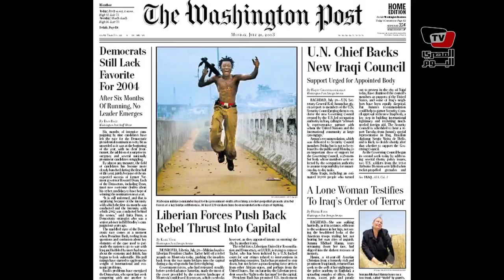الصحافة العالمية - ١٠ أبريل ٢٠١٤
تابعوا معنا أهم عناوين الصحافة العالمية، ليوم الخميس ١٠ أبريل ٢٠١٤